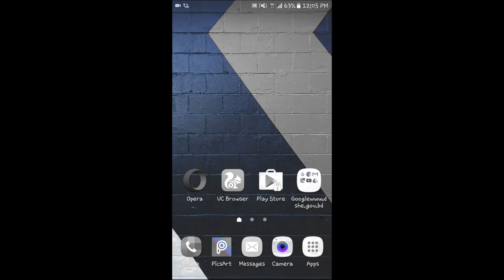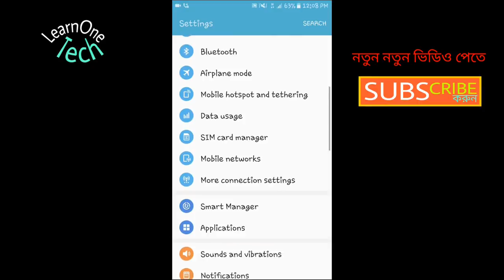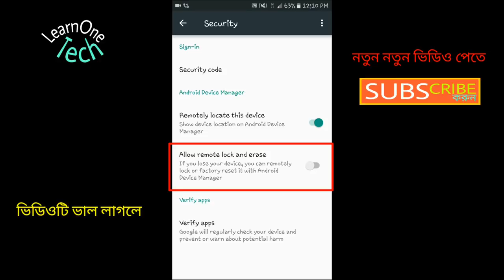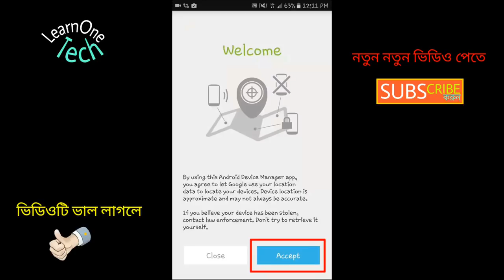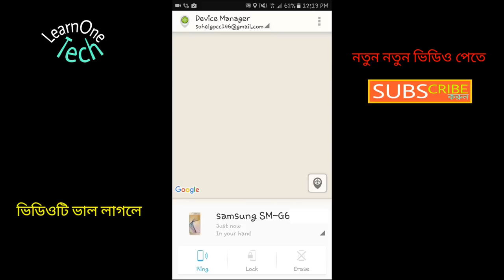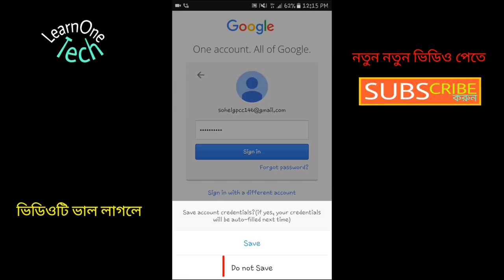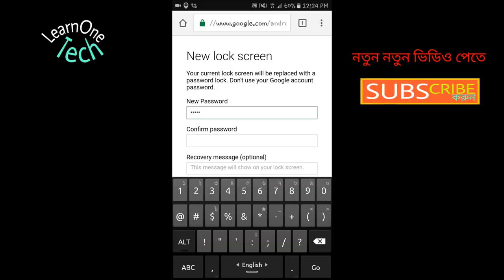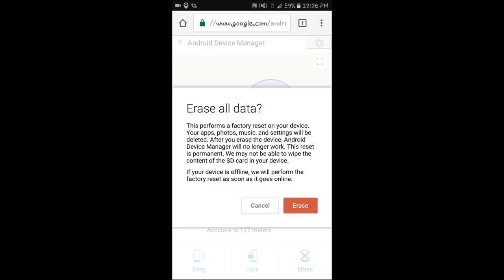[Bangla] How to easily track a lost or stolen mobile phone location.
Hello friends,
Good day! Hope you are all well. Here I'm trying to explain in depth
about How to easily track a lost or stolen mobile phone location.